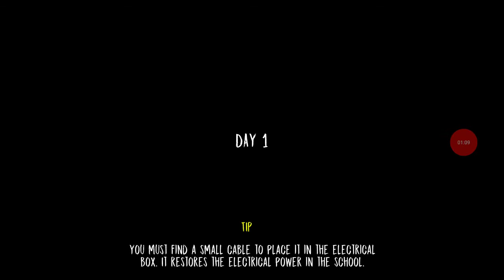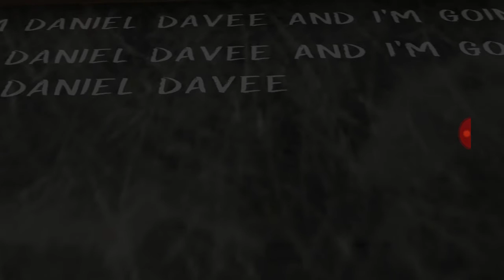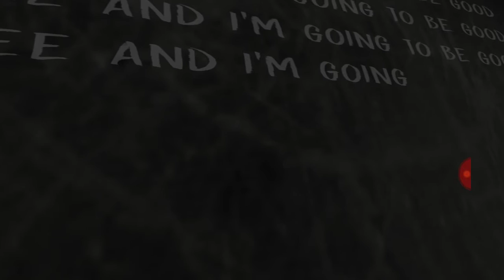Playing evil nun part 3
I wasn't able to film the outro